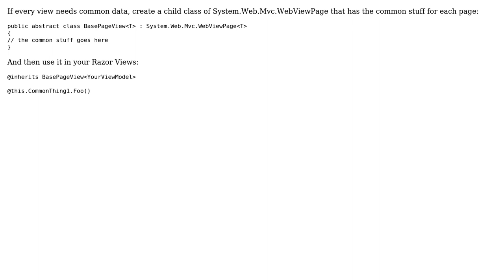Software Engineering: dynamic Layout; viewBag vs render actions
With thanks & praise to God, and with thanks to the many people who have made this project possible! | Content (except music & images) licensed under CC BY-SA | Music | Images & others | With thanks to user Tenderdude user Greg Burghardt and the Stack Exchange Network Trademarks are property of their respective owners. You are responsible for your own actions.